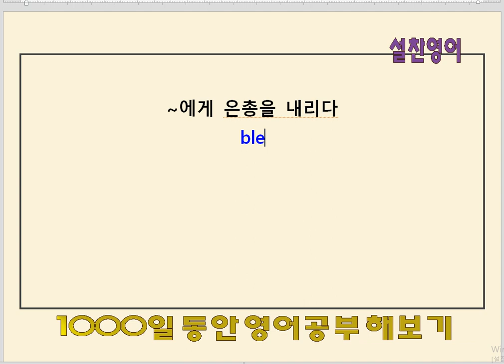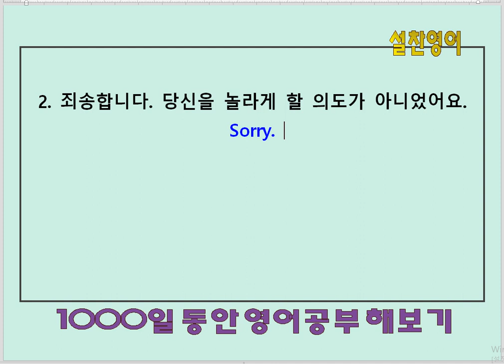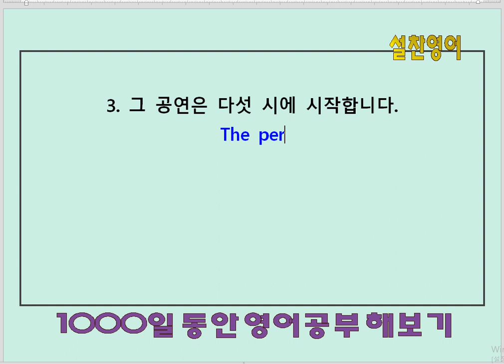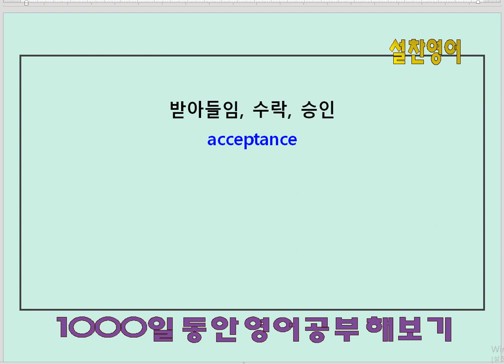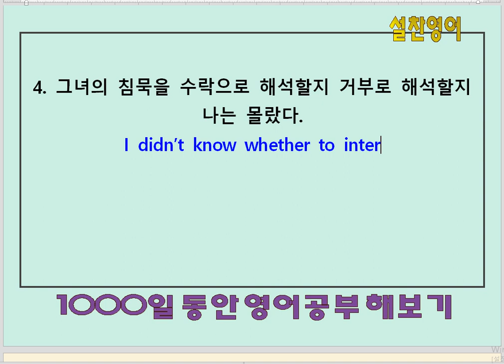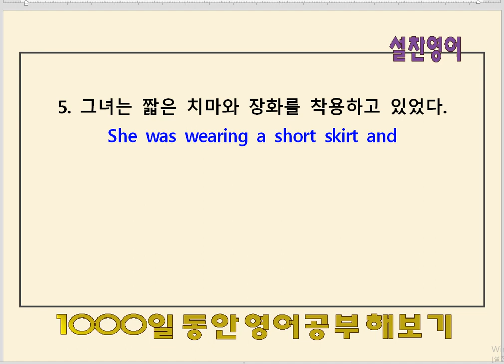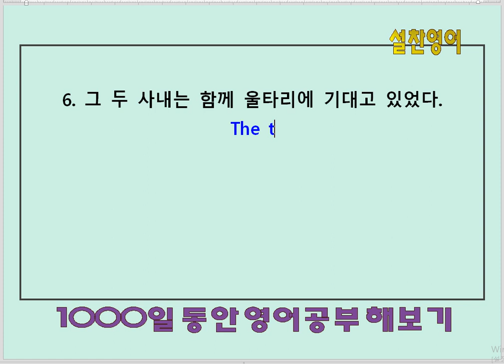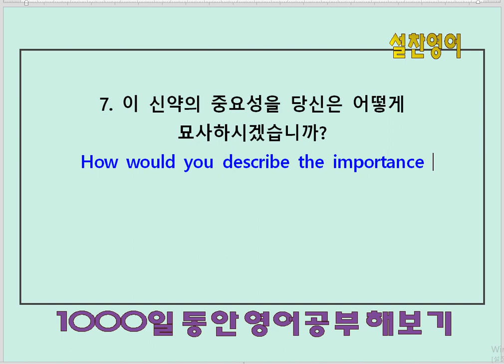영어공부 123일째(1) - 고1 입문 수준 : 영작 훈련, 영단어 암기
영단어를 암기했으면, 어떤식으로든 써먹으세용~
Once you memorized an English word, use it in any way possible.